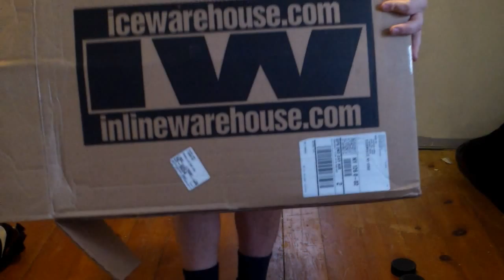Bauer Mesh Jock Shorts Review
This is a review on the Bauer Mesh Jock Shorts, Which I own.